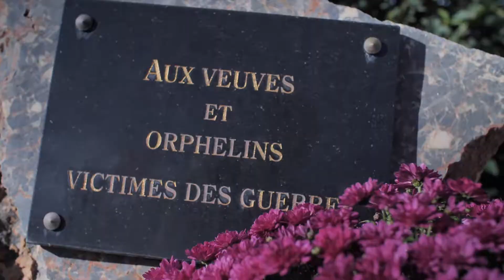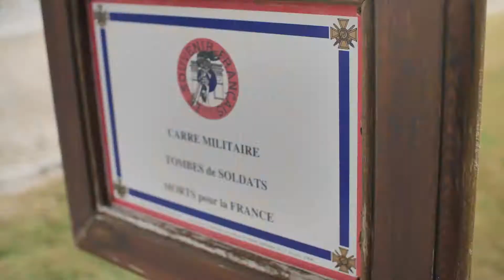Cérémonie du 11 novembre 2018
Cérémonie du 11 novembre : une matinée de commémoration émouvante

La commémoration du centenaire de la première guerre mondiale a rassemblé ce dimanche plusieurs centaines de personnes autour du devoir de mémoire et des valeurs de la République.

Monsieur le Maire, Alain GOT et Madame Laurence GOSSARD, adjointe déléguée aux associations patriotiques ceints de leurs écharpes tricolores ont conduit le cortège jusqu’au carré militaire du cimetière où des gerbes ont été déposées tout comme les flammes de la mémoire par le Souvenir Français et les élèves des écoles.

Le défilé reformé s’est rendu sur l’esplanade de l’Hôtel de Ville devant le monument aux Morts où à 11h00 précises les cloches de l’église de Saint-Laurent de la Salanque ont retenti à l’unisson comme dans toutes les villes et villages de France. Plusieurs coups de clairon ont été sonnés symbolisant le cessez-le-feu et s’en sont suivies des acclamations « Vive la France ! » par la foule.

Sous un rayon de soleil hivernal des plus agréables, les adolescents du Point Jeunes ont égrainé les noms des Laurentins tombés sous les balles pour la France, ce sont ensuite de magnifiques roses rouges et des gerbes du souvenir qui ont été déposées afin d’honorer les morts pour la France.

Un collégien de Jean Mermoz a lu le message de l’UFAC et Madame Laurence GOSSARD, adjointe déléguée aux associations patriotiques quant à elle, a lu le message officiel du Président de la République.

Symbole de paix, l’association du Messager Catalan a laissé s’envoler plusieurs dizaines de pigeons concomitamment au lâcher de ballons par quelques 150 enfants accompagnés de messages écrits par les élèves des écoles laurentines en hommage aux Poilus laurentins Morts pour la France. « La Madelon » a ensuite été interprétée par les Chœurs laurentins et la Marseillaise entonnée par les élèves de l’Antenne musicale Salanque du Conservatoire.

Monsieur le Maire a donné toute la solennité à cette cérémonie avec le discours grave qu’il a prononcé à la salle Salanque du Foyer rural entouré par Madame Marlène GUBERT-OETJEN, 1ère adjointe et de Madame Laurence GOSSARD, 2ème adjointe.

Fiers de leur présence à cette cérémonie les enfants des groupes scolaires laurentins ont fait découvrir au public réuni dans la salle leur travail de mémoire avec la projection d’un diaporama. Ils ont ensuite entonné « Les gros souliers », puis les élèves de l’Antenne musicale Salanque ont interprété « Éclair d’acier nos rêves volés ».

Une belle cérémonie portée par la jeunesse laurentine en hommage de ceux qui se sont battus pour la liberté.